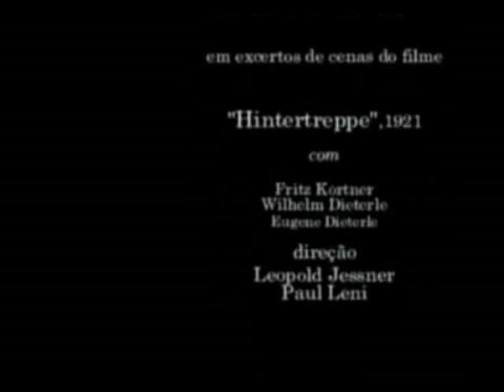Henny Porten,1921. Jacqueline du Pré "Elegy in C minor Op.24" (Gabriel Fauré),1969.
Informações:
Imagens: excertos de cenas do filme "Hintertreppe",1921,direção de Leopold Jessner e Paul Leni ,roteiro de Carl Mayer, produção Hanns Lippmann e Henny Porten. No elenco principal: Henny Porten, Fritz Kortner, Wilhelm Dieterle e Eugene Dieterle . No clip,destaque para a atriz alemã Henny Porten (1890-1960) e Fritz Kortner. Áudio: excerto de "Elegy in C minor Op.24", de Gabriel Fauré, interpretação da violoncelista britânica Jacqueline du Pré,1969.Acervo: Rádio Educativa Mensagem (radiosantos)(REM).